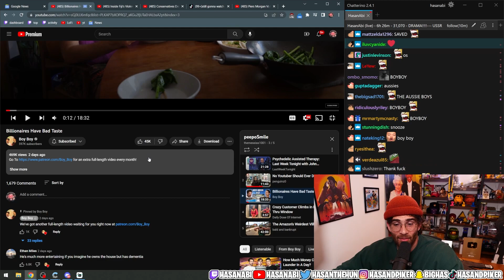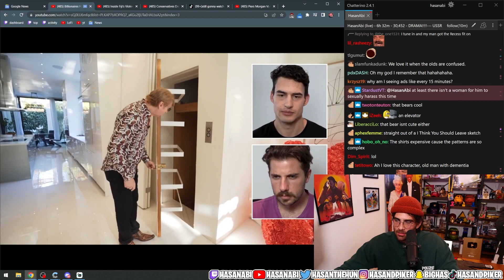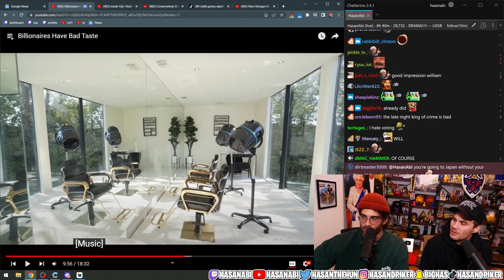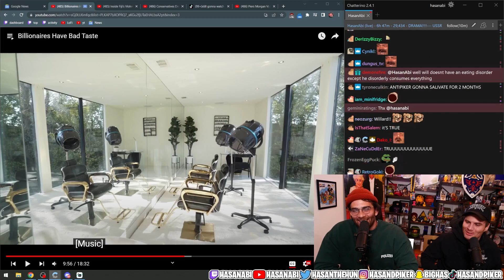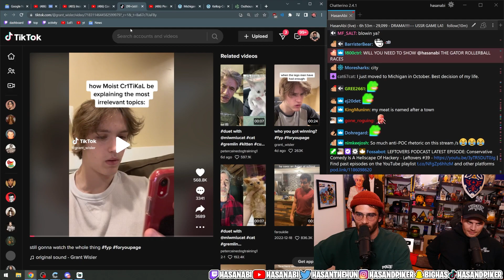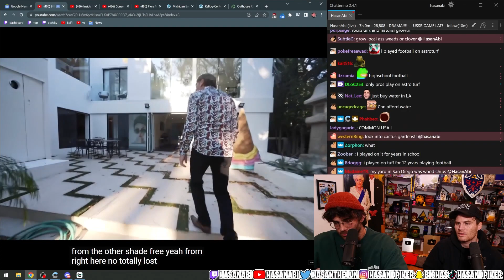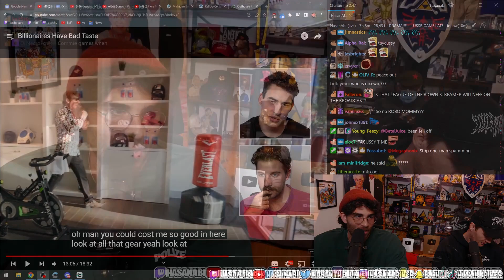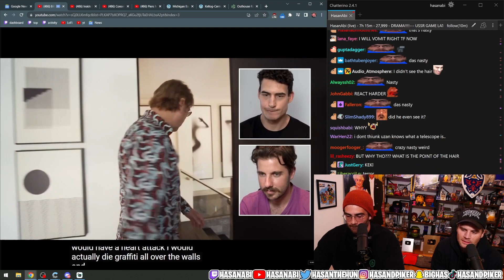Hasan Reacts to "Billionaires Have Bad Taste" (@Boy_Boy) ft. @WillNeff | Hasanabi Reacts